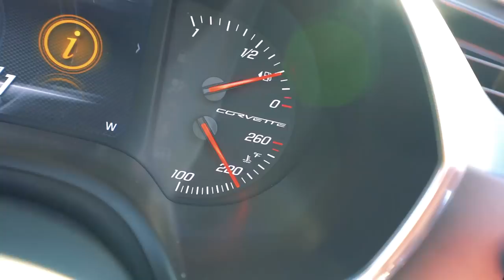DESAFIEI A PORSCHE 911 CONTRA O MEU CORVETTE